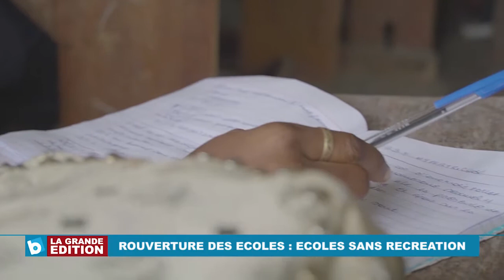Rouverture des écoles: Ecoles sans recréation